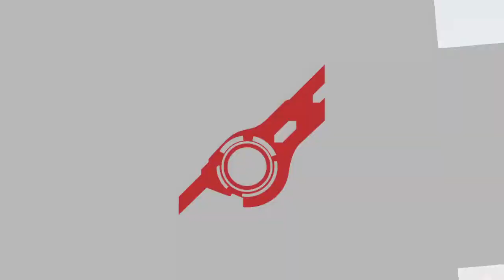Waves Practice: Nyokin (Shulk) vs HeiSs (King Dedede)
Pepperdine Smash Team practice footage. 2/2/20
Game 1: 0:00
Game 2: 4:43